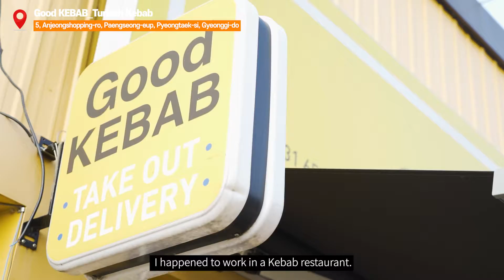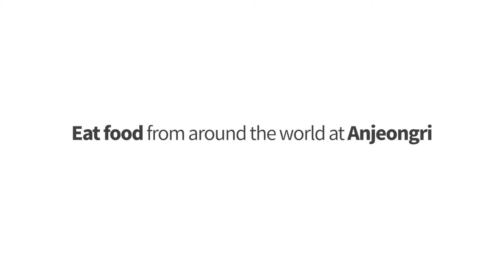(eng)Anjeong-ri Pyeongtaek-si Global Food Restaurant Goodkebab Ver.